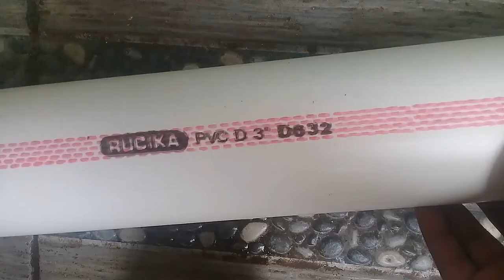CARA MEMBUAT KETIPUNG DARI PARALON(TUTORIAL)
ketipung, ketipung paralon, ketipung paralon dari botol seprit, cara membuat ketipung paralon, ketipung paralon hasil bagus, kendang, ketipung cak met, ketipung paralon new pallapa